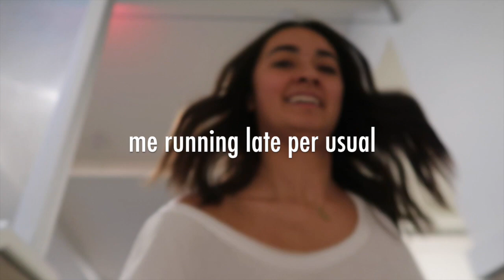Sorority Recruitment Vlog: Outifts & Bid Day | ASU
A little behind the scenes of sorority recruitment at ASU!!
GO ALPHA CHI !